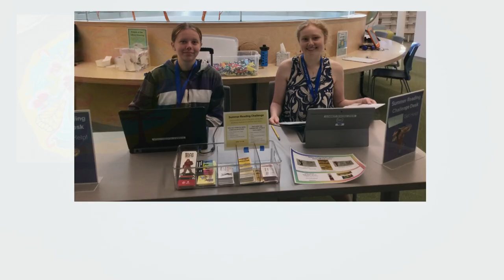Volunteer Recognition Video Collage DRAFT